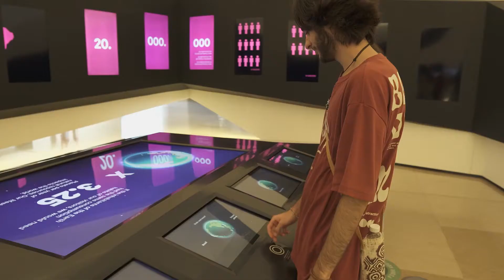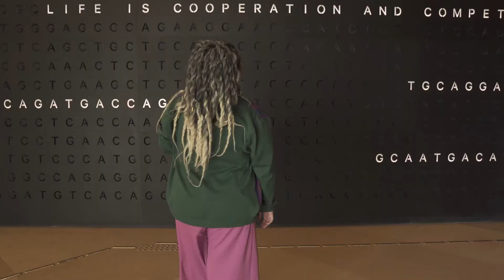Teaser - Documentário Educação 4.0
Educação 4.0 é um convite para refletir sobre os caminhos da educação num mundo em plena transformação digital. A tecnologia está presente 24 horas por dia, desde muito cedo na vida das crianças. Não é mais possível que elas ainda sejam educadas seguindo modelos baseados na era industrial. Diante de um futuro volátil, incerto, complexo e ambíguo (o tal mundo VUCA ou, se preferir, MUVUCA), famílias, educadores e a sociedade em geral buscam entender, adaptar e criar formas de desenvolver habilidades que sejam relevantes para o futuro.